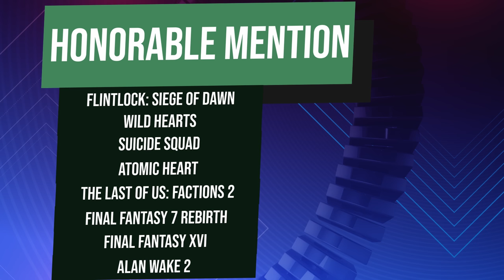Top 10 Most Anticipated Games For 2023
Podcast Members